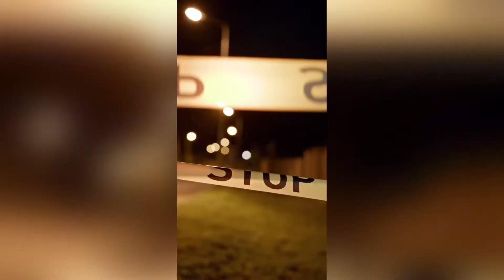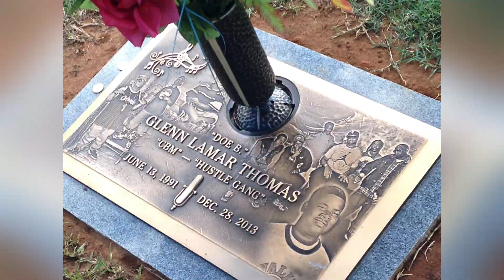Doe B last night ￼